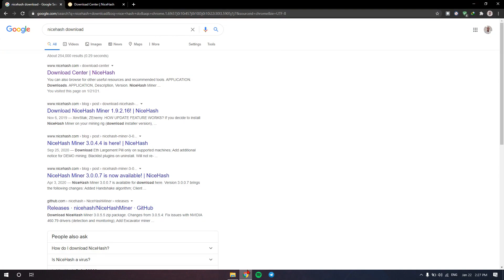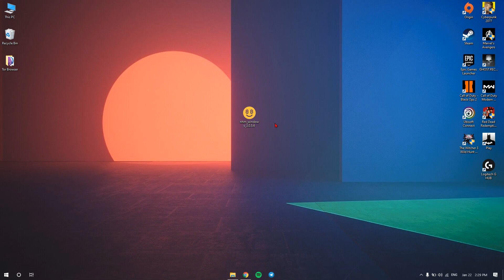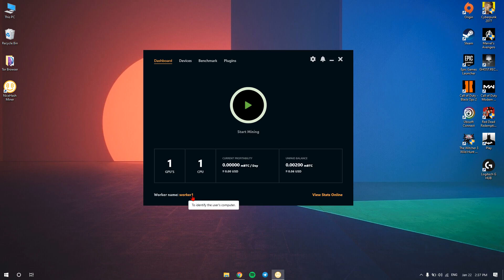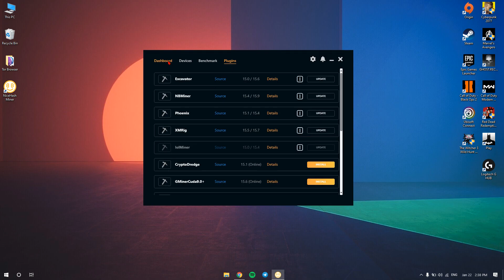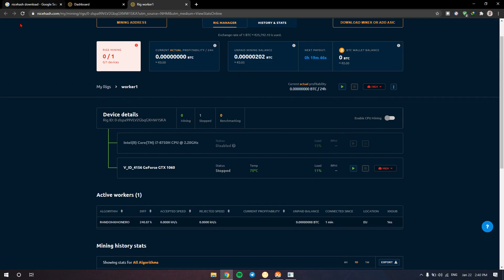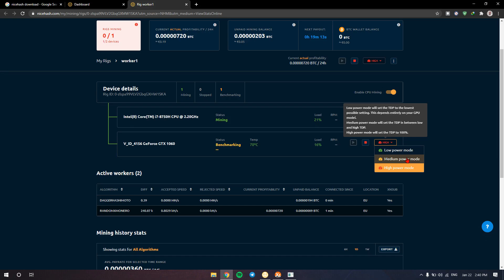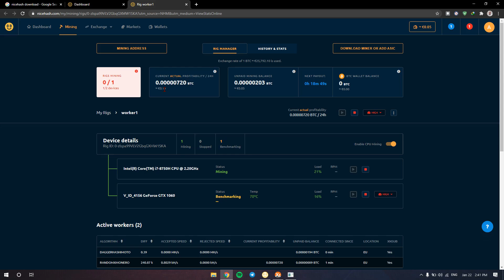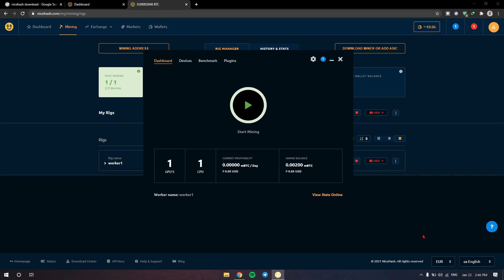በጣም በቀላሉ እና በፍጥነት ቢትኮይን ማግኛ ዘዴ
Please Hit da LIKE button quickly! 👍